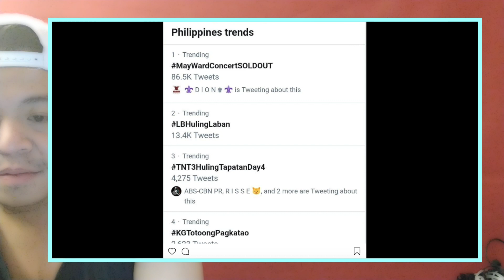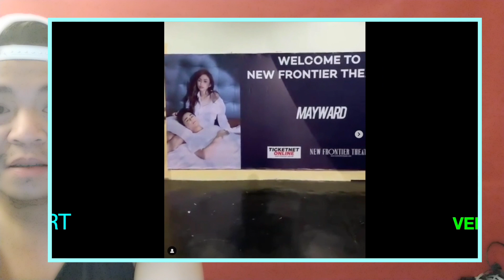ANG KAKANTAHIN NI MAYMAY SA CONCERT | CATRIONA MAY MSG | PICTORIAL HIGHLIGHT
CREDIT TO ABS-CBN STAR MUSIC
M.E. AND YOU PICTORIAL HIGHLIGHT